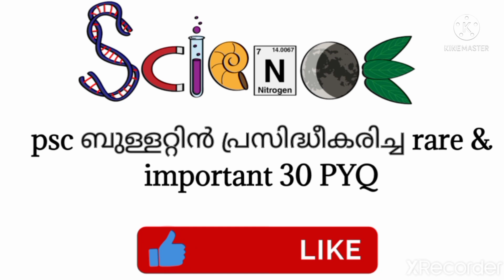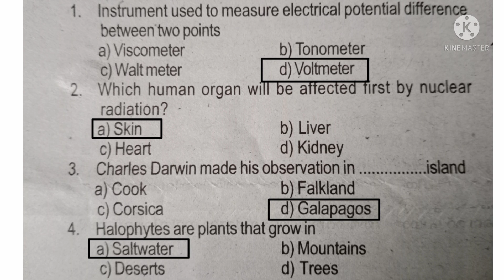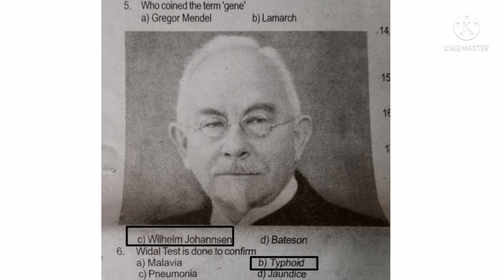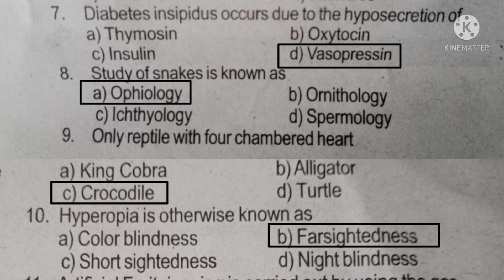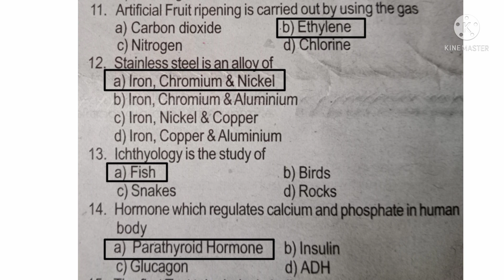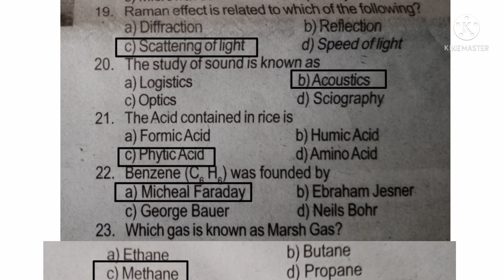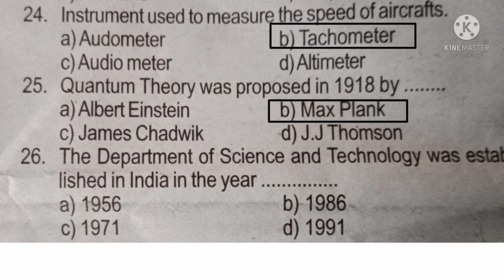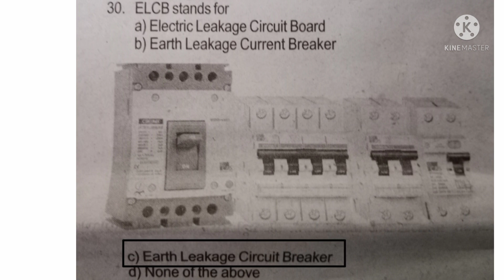psc science previous questions || psc bulletin ||degree level science questions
Psc ബുള്ളറ്റിൻ പ്രസിദ്ധീകരിച്ച ഡിഗ്രി ലെവൽ മുൻവർഷ ചോദ്യങ്ങൾ